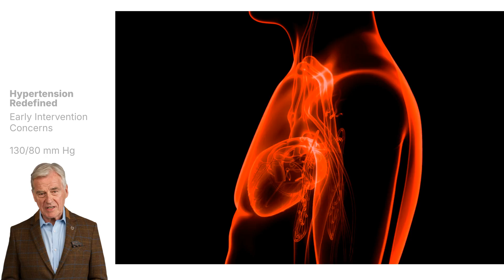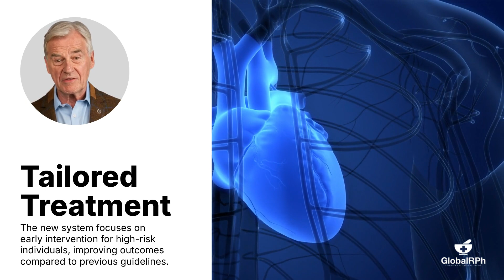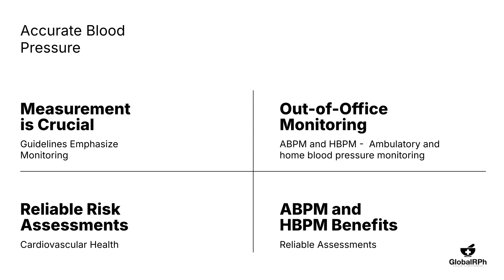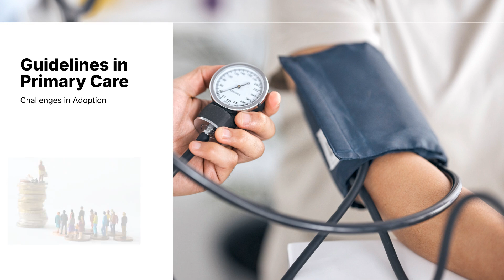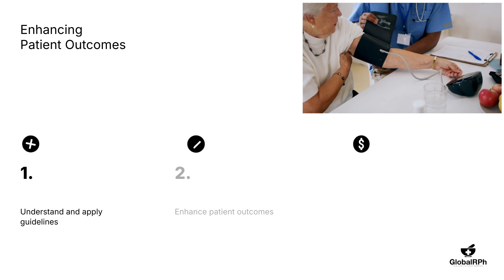Navigating the New Blood Pressure Guidelines - Understanding the 130 over 80 mm Hg Debate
Lecture Title: "New Blood Pressure Guidelines: Why 130/80 mm Hg Sparks Fresh Debate in 2025"

Description:

In this detailed lecture, we explore the 2025 updates to the blood pressure guidelines, which introduce the 130/80 mm Hg threshold for initiating treatment in high-risk individuals. We dive into the reasoning behind this change, review key studies like SPRINT, and discuss the implications for clinical practice. Learn about the new three-tier classification system, the role of out-of-office monitoring, and the challenges clinicians face in implementing these guidelines. This session will equip healthcare professionals with the latest insights to navigate the evolving landscape of hypertension management and provide optimal care for their patients.

Key Takeaways:

Understanding the new 130/80 mm Hg treatment threshold and its implications for high-risk patients

How the 2025 guidelines differ from previous recommendations and what this means for your practice

The role of out-of-office monitoring in accurate diagnosis and treatment

Balancing aggressive treatment with individualized care in diverse patient populations

Stay informed on the latest in hypertension management and enhance your ability to make evidence-based decisions that benefit your patients.